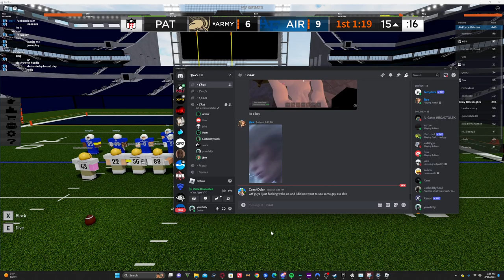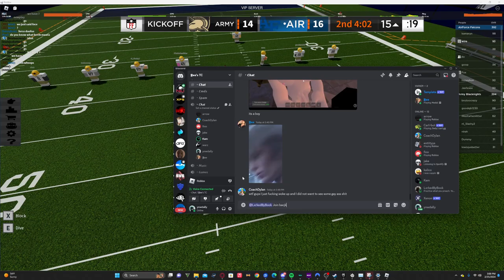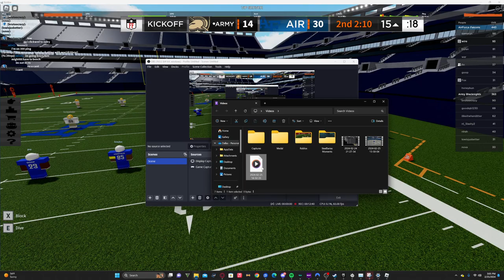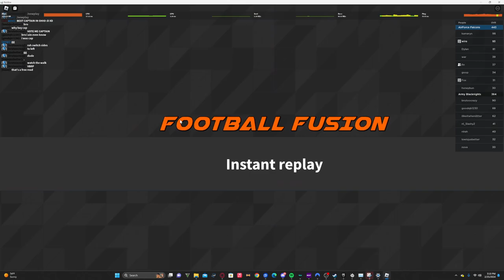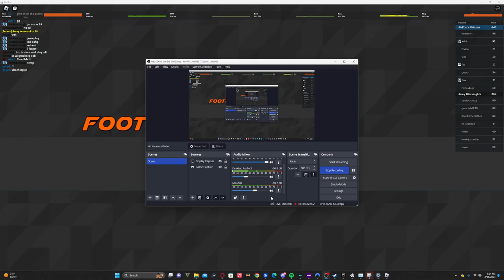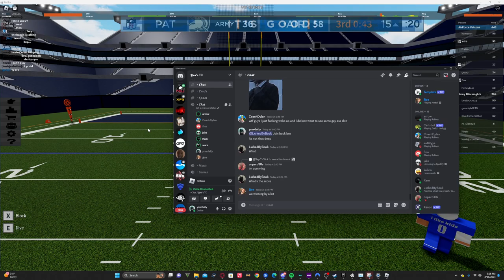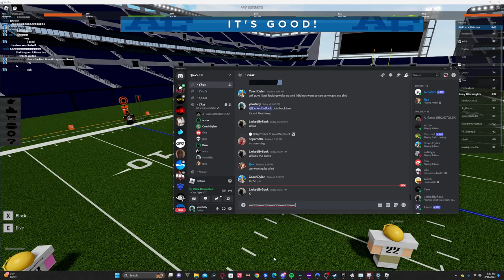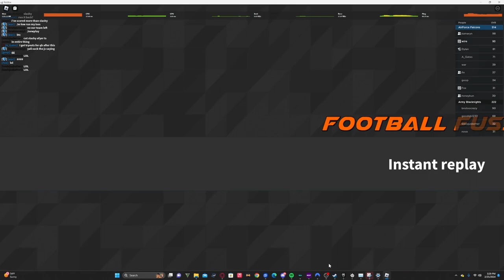[BFFL] KC Jayhawks V. NIU Huskies D1 SCRIM [QB POV]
oh my god the qb is him dear holy shmoly ff2